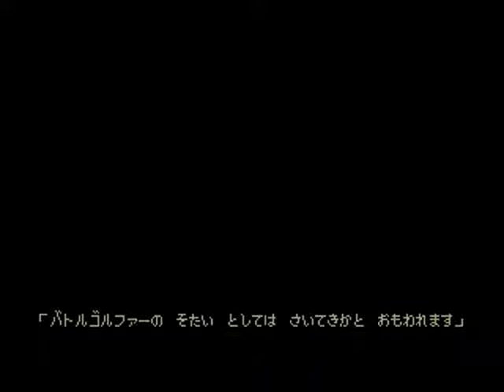Mega Drive Longplay [414] Batter Golfer Yui